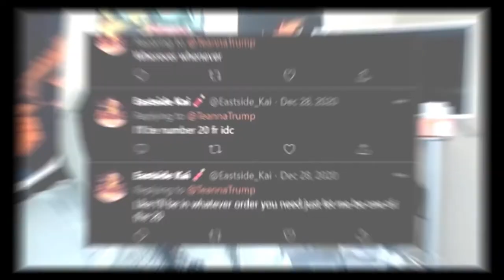WESSIDELIVE NEEDS TO BE STOPPED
My Sundays lack without him